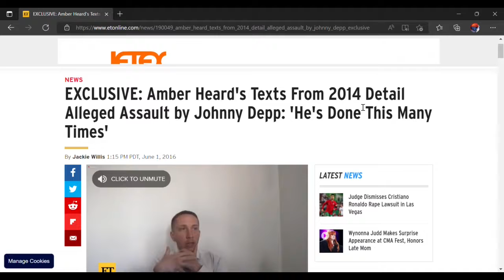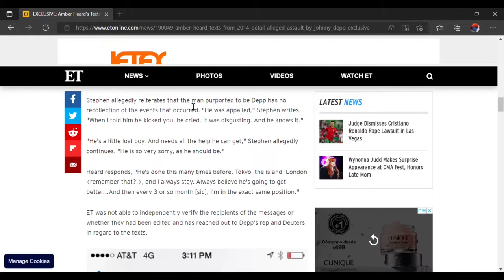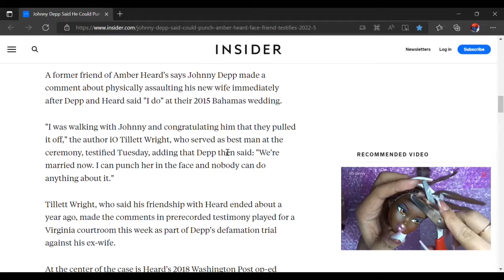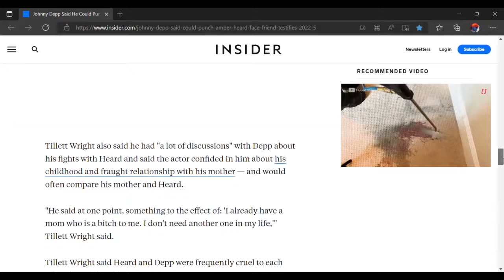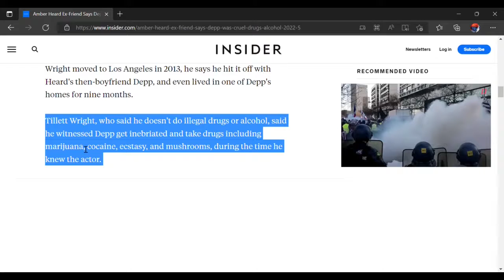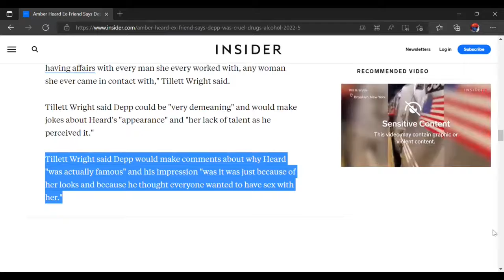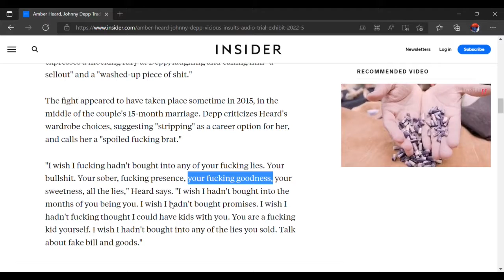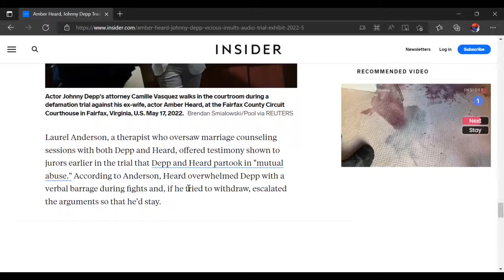Amber's "monster"?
Theory: Johnny's right hand may not know what his left hand is doing.
Take into account people have missing time and memory loss when reaching stages of extreme drunkeness and inebriation.

00:00  Patterns of behaviour

01:00  Johnny Depp's split between family life with Vanessa Paradis to a freer life with Amber Heard.
A new chapter, new possibilities.
Could do things that he wouldn't previously have got away with when with his family.

02:25 Amber frustrated with Johnny about drinking.

02:50  Amber calls him out.

03:10 Amber was "embarrassing" him.

04:02  Amber Heard's purported texts between her and Stephen Deuters.

09:02  "Now I can punch her in the face"

"We're married now. Now I can punch her in the face and nobody can do anything about it." - Depp on his wedding day, 2015.

07:25  iO Tillet Wright mediating intense fights - Johnny "misogynistic" and "cruel".

Depp's jealousy and "rage activites".

12:25  Depp would become "very mean" and "very surly" under the influence of drugs and alcohol.

13:20  "Alcohol and cocaine brought out Depp's bad side," .. "a very very ugly side of him"

14:02  Depp said really nasty things about Amber.

15:30  Depp was "very demeaning", making jokes about Amber's "appearance" and "lack of talent".

She was famous for her looks and not much else, his perception.

16:33  "He would insult his fans."

18:34  "Fake bill and goods."
Amber was angry and frustrated that she had bought into and believed Johnny as he had presented himself earlier in the relationship - because it didn't last.

* His cycle time period from beginning stages rosy relationship to iffy jealous stages with controlling behaviour seems to be around three months. There's an episode, recovery, and then repeat.